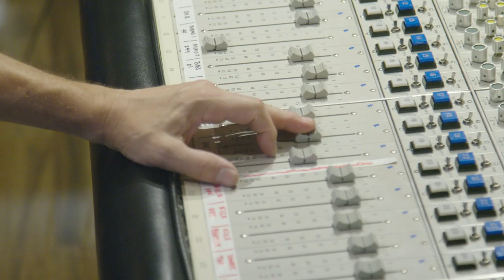Jim Lauderdale - "Like People From Another World" (Track by Track)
Check out this short video about the making of " Like People From Another World" from Jim Lauderdale's album From Another World, available at yeprocrecords.com!